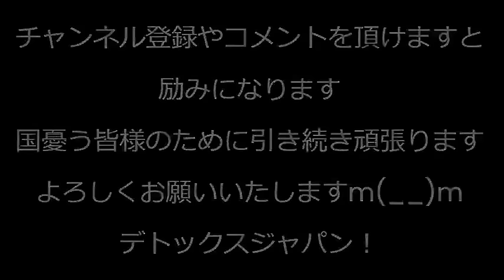NHK「割増金（未契約罰金）払え」裁判開始／実質賃金18ヶ月連続減少で内閣支持率低下は確定的／最も期待する経済対策は消費減税41％、次が所得減税28％だが「検討もしてない」って断言 231107